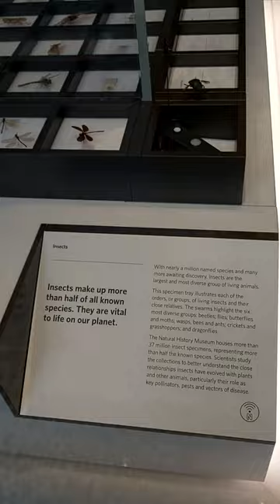Have you seen such insects?